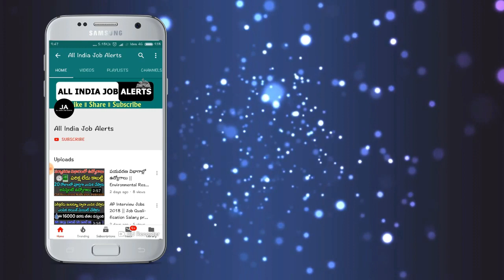మోడీ బంపర్ ఆఫర్ !మీకున్న పనులన్నీ వదిలేసి వెంటనే చూడండి. లేదంటే చాల నష్టపోతారు ||Pm Jandhan yojana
watch మోడీ బంపర్ ఆఫర్ !మీకున్న పనులన్నీ వదిలేసి వెంటనే చూడండి. లేదంటే చాల నష్టపోతారు |Pm Jandhan yojana